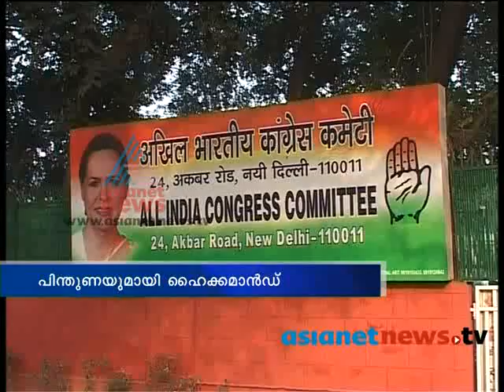Asianet News@1pm9th July 2013 Part 2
Top Stories:
1)
Solar Scam :Left parties youth outfits took out march to the assembly complex.
2) Jose thettayil sex scandal case
3)Sreedaran Nair controversy
4) Kerala assembly